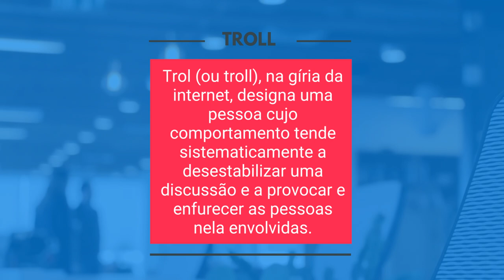O que é um troll?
Essa é uma pílula do nosso curso online sobre identificação e combate às fake news e ódio nas redes. Nosso curso, assim como todas as nossas atividades, é construído de forma colaborativa: quando você compra um Revolução Laura, nossas camisetas no site, você possibilita que mais gente tenha acesso ao nosso trabalho de enfrentamento às notícias falsas e redes de ódio. Nas redes e nas ruas, em nossas palestras.